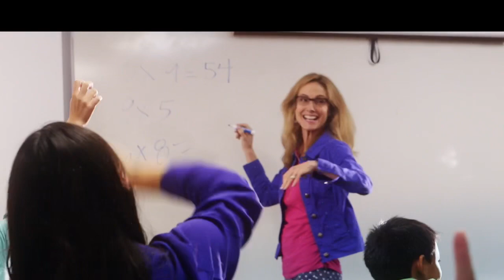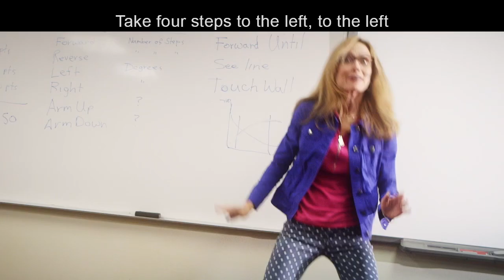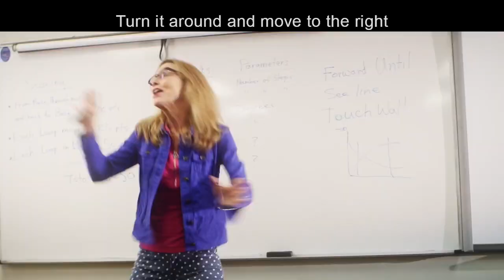Kid’s Connection - Jesus Raises Lazarus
Northside Kids Sunday Video - Lazarus

or visit us in San Antonio, Texas.